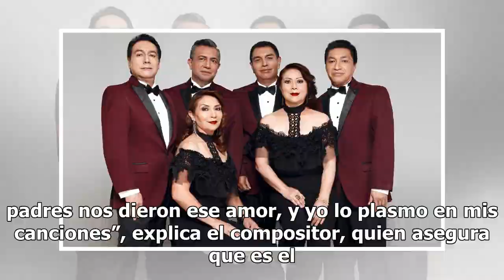Los Ángeles Azules se alistan para conciertos en el Auditorio Nacional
Permanecer durante varias décadas como la banda de cumbia más exitosa de México no ha sido fácil para Los Ángeles Azules, pero para la agrupación originaria de Iztapalapa no desenfocarse de hacer música ha sido su gran acierto y por eso ahora siguen llegando plazas de todo el país. A punto de cumpli...